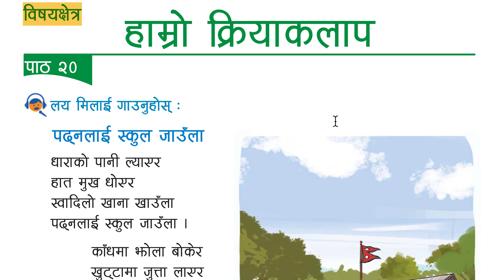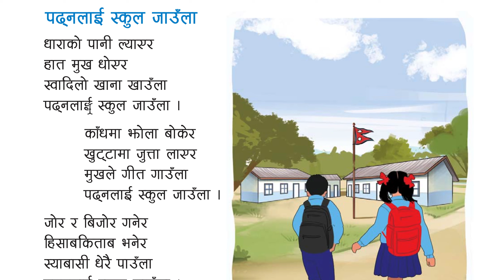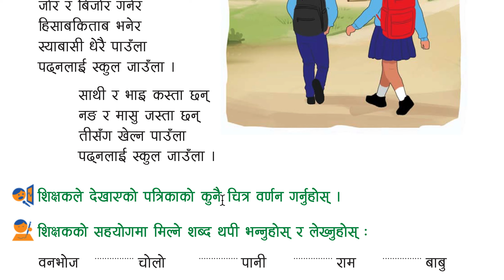2학년 20과 1st पढ्नलाई स्कुल जाउँला 공부하러 학교갈까? And 네팔 학교 상황설명도 있어요.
पाठ २०
लय मिलाई गाउनुहोस्  :
पढ्नलाई स्कुल जाउँला
धाराको पानी ल्याएर
 हात मुख धोएर
स्वादिलो खाना खाउँला
पढ्नलाई स्कुल जाउँला ।
काँधमा झोला बोकेर
खुट्टामा जुत्ता लाएर
मुखले गीत गाउँला
पढ्नलाई स्कुल जाउँला ।
जोर र बिजोर गनेर
हिसाबकिताब भनेर
स्याबासी धेरै पाउँला
पढ्नलाई स्कुल जाउँला ।
साथी र भाइ कस्ता छन्
नङ र मासु जस्ता छन्
तीसँग खेल्न पाउँला
पढ्नलाई स्कुल जाउँला ।
शिक्षकले देखाएको पत्रिकाको कुनै चित्र वर्णन गर्नुहोस् ।